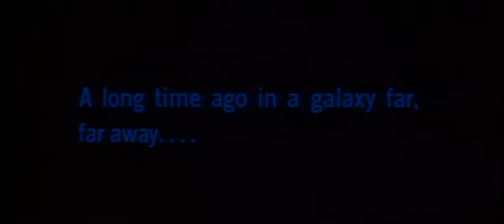darth rebert.mp4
Happy Birthday Ukke